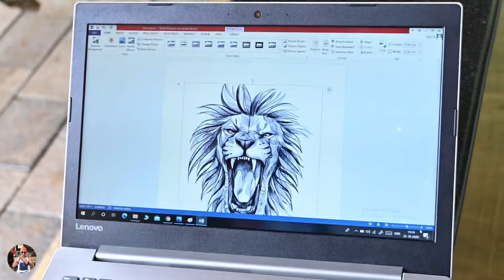APPLYING a Permanent TATTOO | How to apply a permanent TATTOO | io Pattiche🔥🔥🔥🔥🔥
How to Apply a permanent TATTOO.

Lion and Bull Tattoo

⬇️Description about our channel⬇️

io Pattiche is a small youtube channel.
We try to put all helpful videos for you.

We always gives you our level best videos.